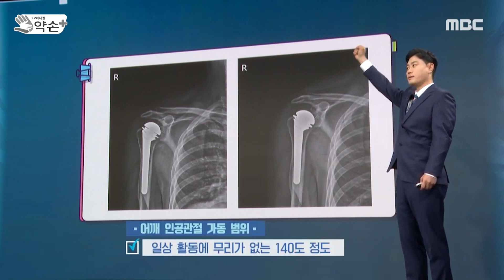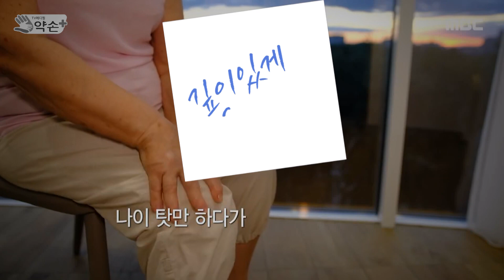어깨 인공관절, 수명과 가동 범위는? [탄탄한 어깨,무릎,허리 ⑧] | 메디컬 약손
평생 사용 가능한 어깨 인공관절, 활동은 다소 지장이 생기지만, 큰 무리는 없어···수술 후 6주 정도의 안정 기간 필요